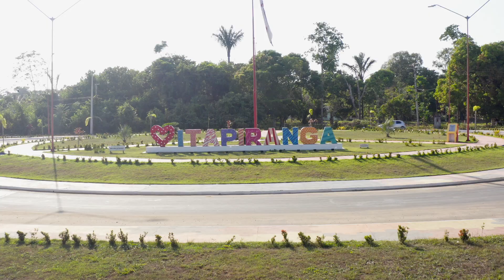Débora e o Elas Empreendedoras | Uma energia cheia de histórias - Episódio 03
O Elas Empreendedoras, em parceria com a Eneva, capacitou mais de 100 mulheres em situação de vulnerabilidade socioeconômica nos municípios de Silves e Itapiranga, no Amazonas. Em 2022 as mulheres sócias do projeto mais que dobraram a suas rendas comercializando biojóias, artesanato e refeições. Essa é a história da Débora.